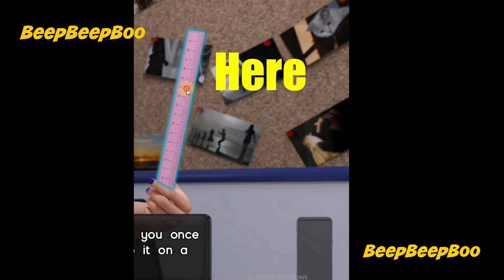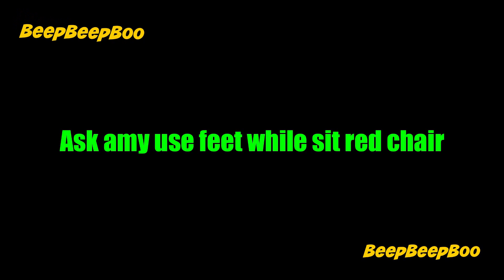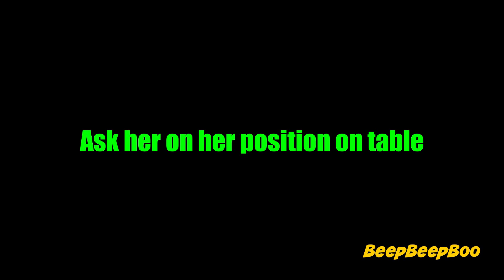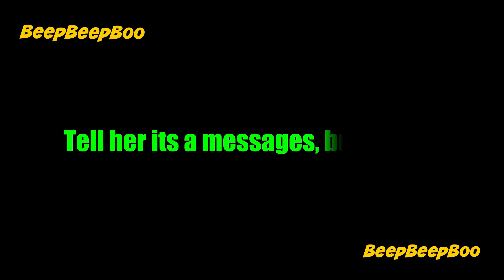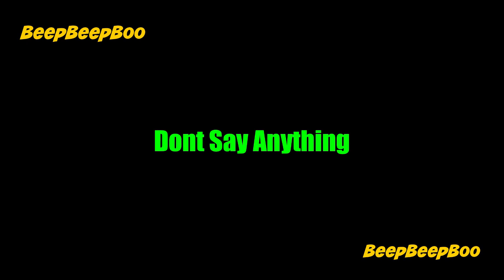Stay True Stay You - Having fun with my girlfriend when house is empty 14 secret unlocked #5